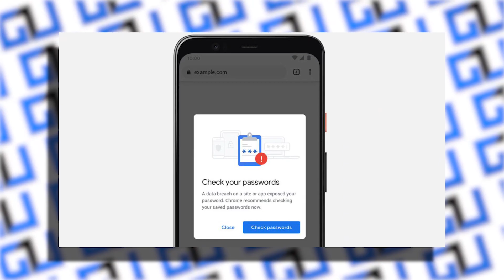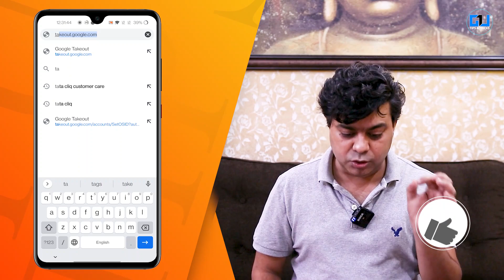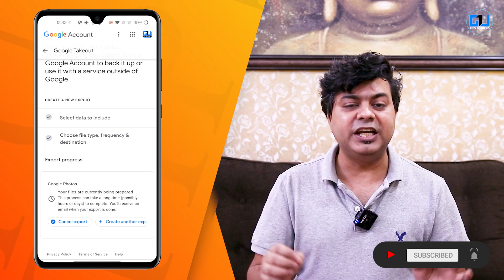GTT Stop Chrome Ask Password, Download Your Photos From Google, Move Whatsapp Chat To Telegram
Hello dosto, iss video mae humne aapke saath interesting tips and tricks share ki hain, jo ki aapke har din mobile phone ko use karte samay kaam aayengi.

How to Remove Saved Passwords From Google Chrome on PC & Mobile
How to Download All Pictures From Google Photos Using Google Takeout
How to Move your WhatsApp Chats to Telegram on Android & iOS

1. Official Telegram Channel For Tech News, Leaks and Tech Tips
2. You Can DM Abhishek On Instagram
3. For Tech Queries, Tweet To Abhishek on Twitter

4. India Rank